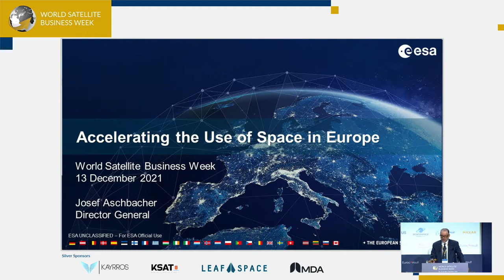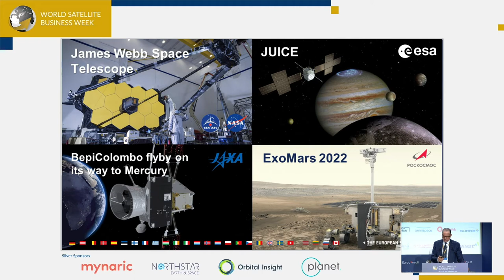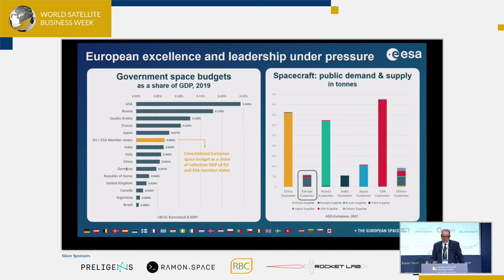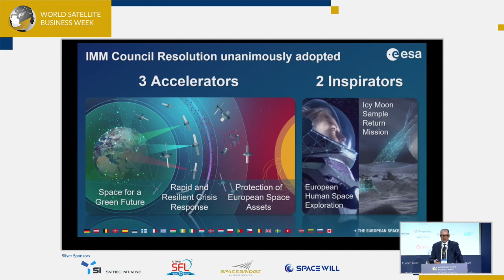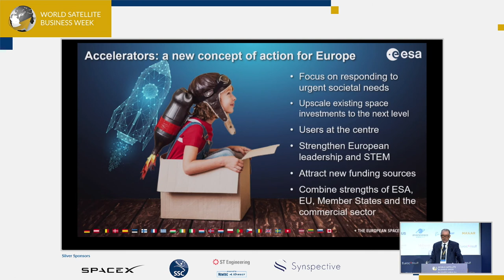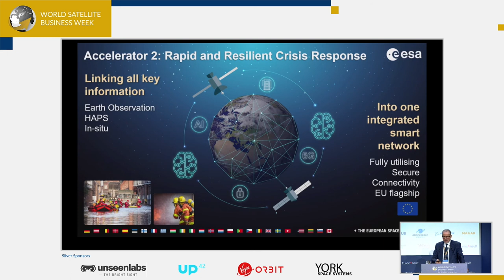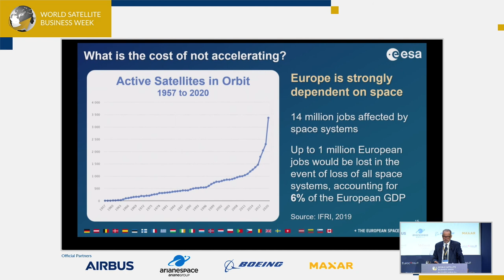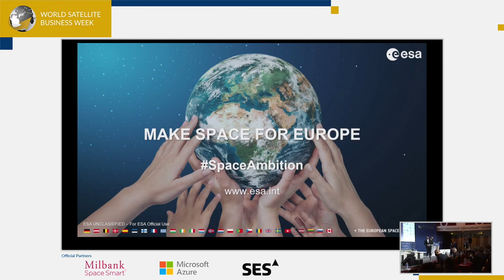WSBW 2021 - ESA Director General, Josef Aschbacher – Accelerating the Use of Space in Europe